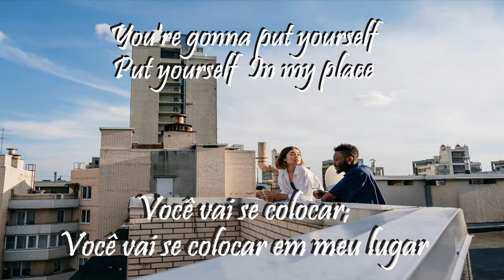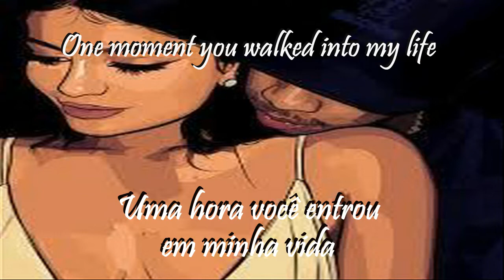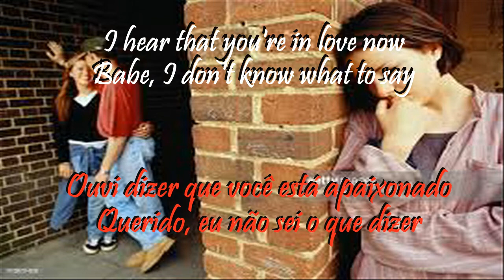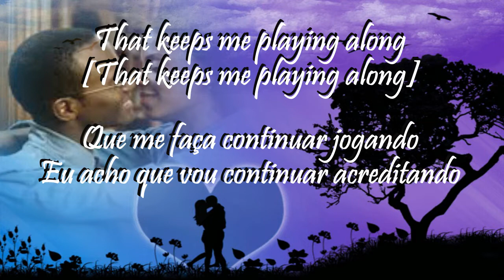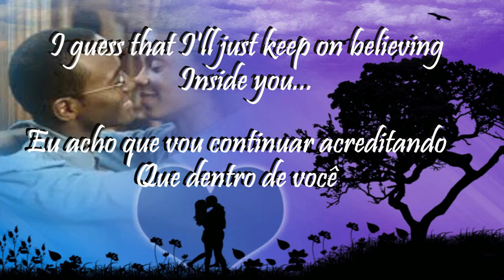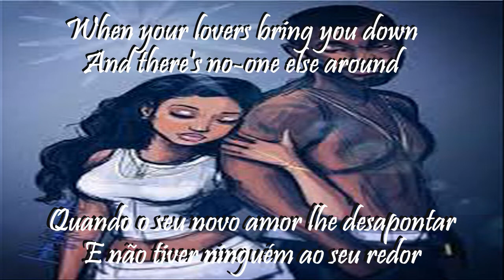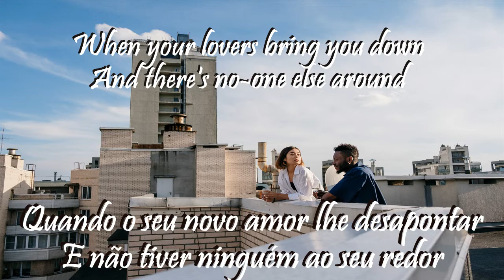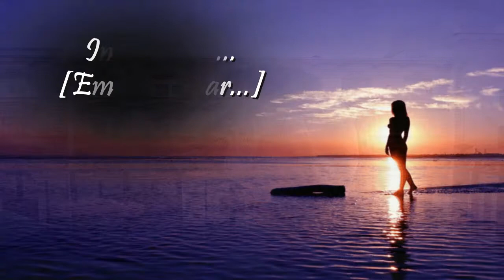Put Yourself In My Place - Kylie Minogue Tradução by DTBM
Put Yourself In My Place -  Kylie Mingue Tradução by DTBM

DTBM - DaquelesTemposBlackMusic
Este canal de Músicas Black Românticas Traduzidas para: Ouvir, lembrar, cantar e Amar